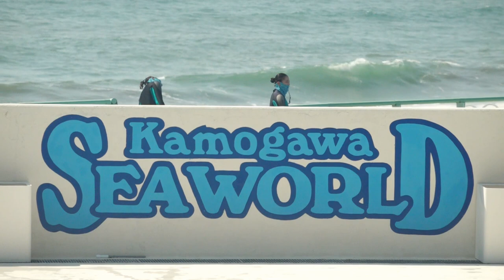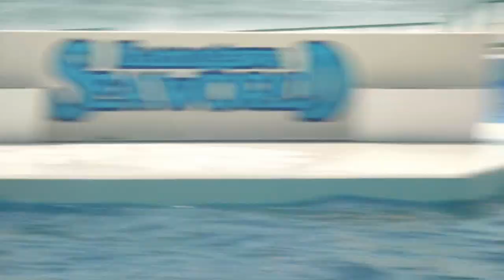鴨川シーワールドシャチパフォーマンス【2021年4月3日】10：00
2021年4月3日の10時00分からのシャチパフォーマンスです。

ともやTVより
1．画像はHD画質で出していますので設定できる方はHDでご覧ください。